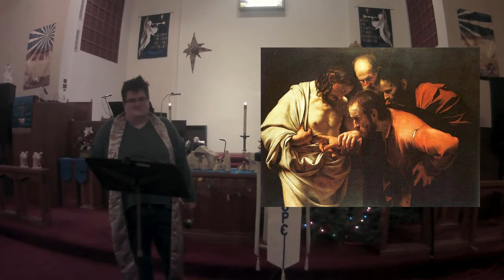Blue Christmas: Worship Service for December 21, 2020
The holiday season is a time filled with hope, joy, and anticipation... and for many people, it also brings feelings of loss and grief. If you are feeling blue this season, or just overwhelmed by a pandemic Christmas, this is the worship for you. If you need someone to talk to and don't know who else to reach out to, feel free to text or call Rev.